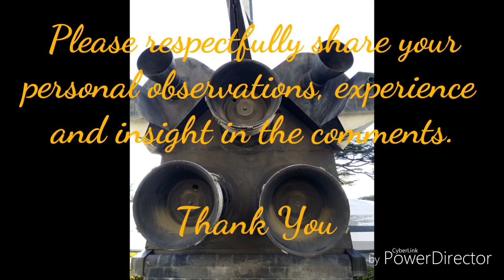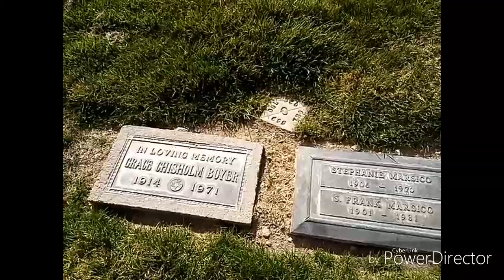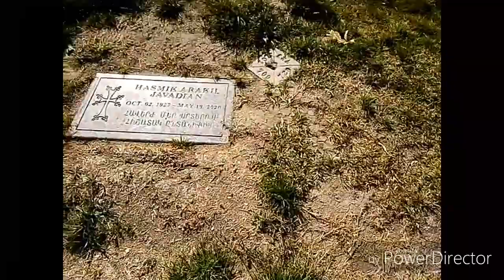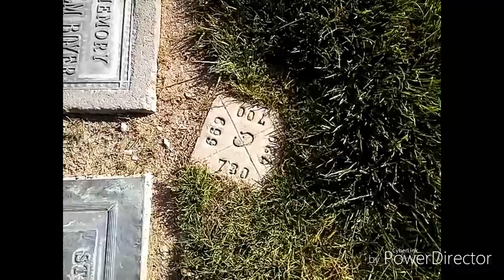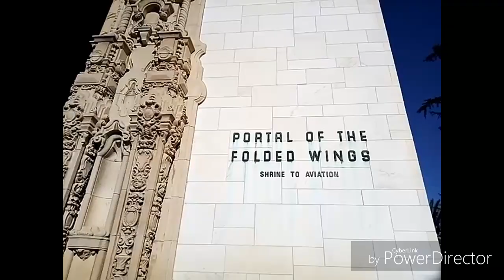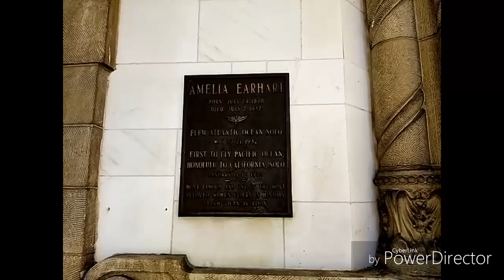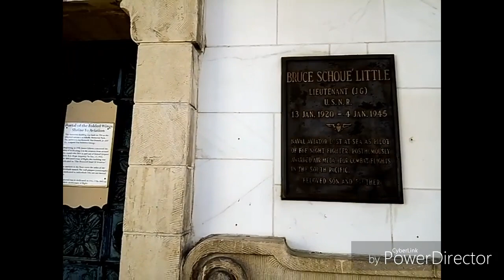Search for unmarked grave of CIA Remote Viewer Pat Price at Valhalla Cemetery NoHo CA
A former Burbank Police Officer, Pat Price was recruited into numerous military & intelligence projects including the Stargate Project and SCANATE funded by the Defense Intelligence Agency, Central Intelligence and Stanford Research Institute. According to the movie Third Eye Spies (which I highly recommend) Price was laid to rest here after his mysterious death in a Las Vegas hotel room. If he "left his wife a million-dollar life insurance policy" (as the movie claims), why was he tossed here in an unmarked grave? If he was cremated (before they even notified his wife he had died) according to the movie, why would his remains be buried at all? None of the claims about this man's death and burial here makes any sense to me. His friend and colleague Russell Targ explains in the movie that Price is buried here between plot 700 and 701. I found duplicate grave markers for both 700 and 701. Now I'm even more confused. Sadly, the office and staff were very busy. No one should be in an unmarked grave in my opinion. What really happened to this man?